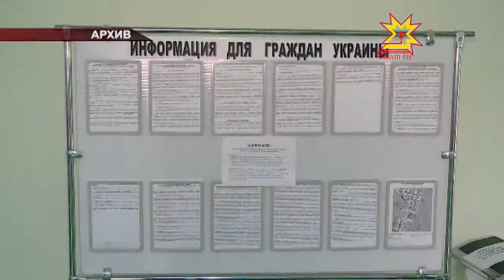Украинăран килнисене ĕçпе тивĕçтереççĕ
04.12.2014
Украинăран тарса килнĕ çынсене ĕçе вырнаçма майсем туса памалла. Кун пирки паян вĕсене пулăшма йĕркеленĕ ушкăн ларăвĕнче калаçрĕç.